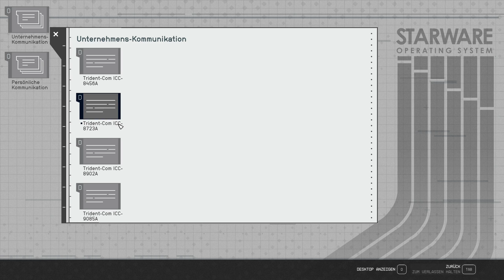Raub auf dem Kreuzfahrt Schiff | STARFIELD Gameplay Deutsch #37 | 2024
Starfield deutsch - Let´s Play Starfield German Gameplay mit KamoPixel! [2024] Starfield 2024

Ich liebe Starfield !  Wenig Spiele polarisieren so wie Starfield! Trotz vieler Kritiken und einem holprigen Release, ist es ein Spiel, was mich voll in seinen Bann zieht! Begleitet mich auf meiner Reise durch die Galaxie!

Starfield Gameplay German - Starfield deustch - Let´s Play Starfield deutsch